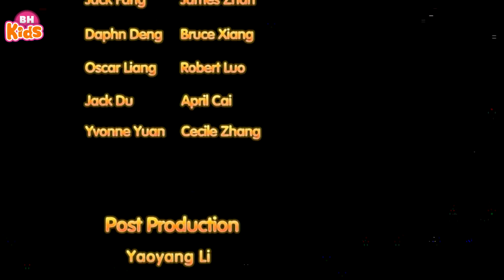Hoạt Hình Gấu Trúc PAMBO - Tập 63: Quái Vật Trong Hang - Phim Hoạt Hình Vui Nhộn